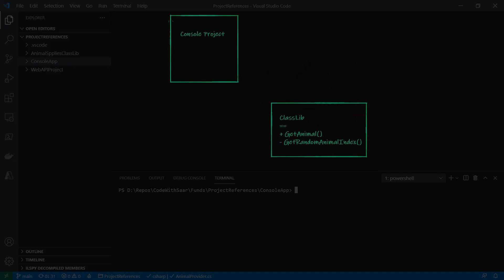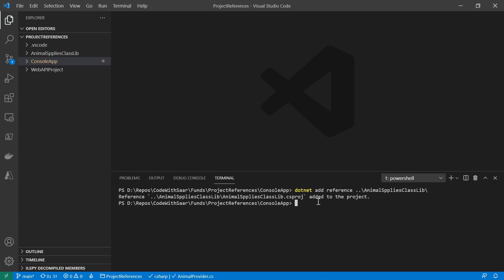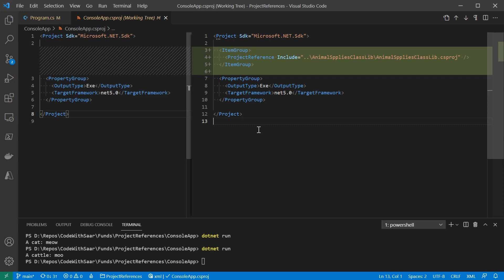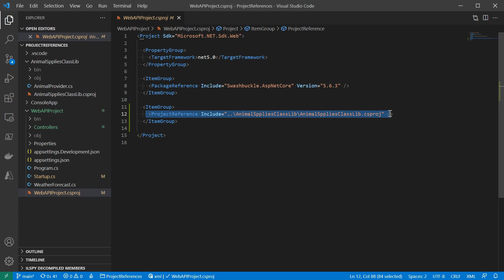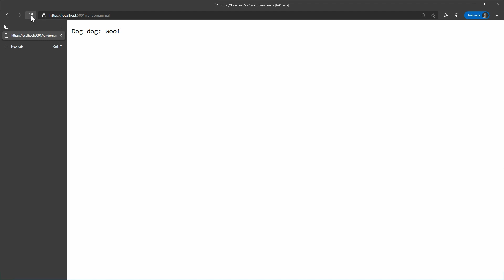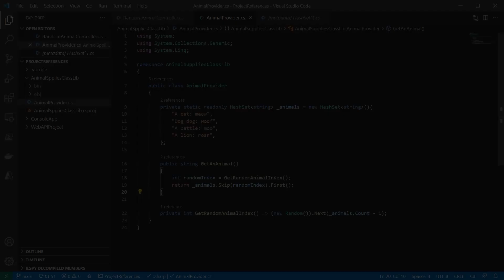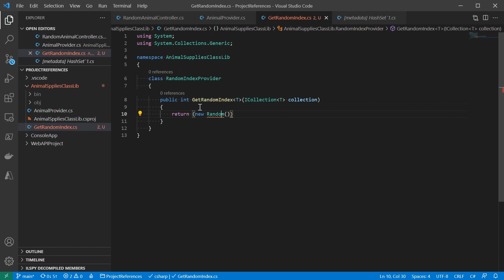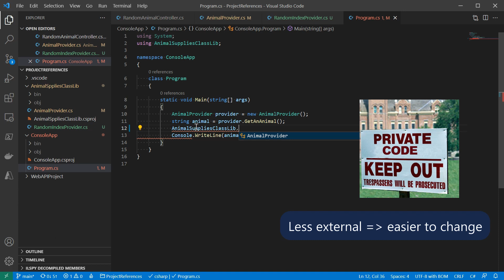What is Project to Project reference & why is it needed | .NET Core Tutorial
Understand C# project to project reference, and the benefits.

00:00 Intro
00:30 What is project to project reference
02:30 What happened for Project to Project reference under the hood
03:20 Benefit 1: Share logic, avoid duplicated code
05:14 Benefit 2: Clearer project architecture
06:22 Benefit 3: Better encapsulate
09:02 Thanks for watching!